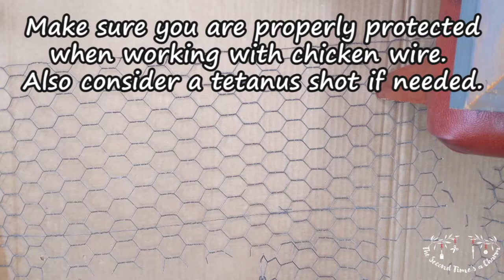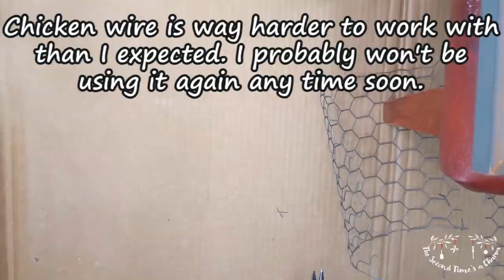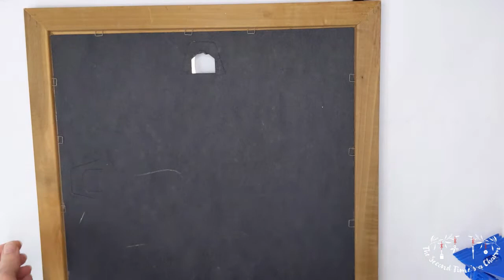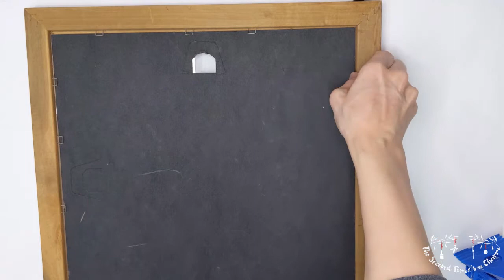Modern Farmhouse Home Decor Thrift Flips - Chicken Wire & Chalk Paint - Modern Farm Decor DIYs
Hi, this is Tammy with The Second Time's a Charm. I've been wanting to work with chicken wire for years and got my hands on some for free recently. I decided to do some farmhouse/rustic decor flips using the wire and got more than I bargained for. Some of the projects were altered due to it being a lot harder to work with than I expected. In the end, I learned to use a new material and made some great decor with and without it. Hope you enjoy the video!

Waverly Chalk Paint in Ink (Black)
Waverly Chalk Paint in Elephant (Dark Grey)
Wise Owl Salve in Noir Moon (Scent)
Rustoleum Universal Spray Paint in Satin Black
Burlap Ribbon and Offray Buffalo Check Ribbon
Mini Wood Clothespins